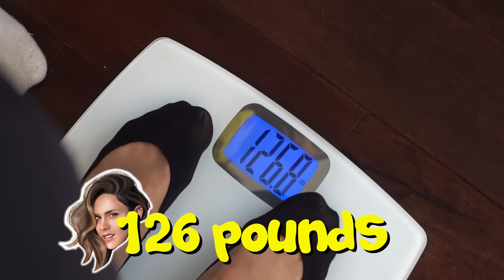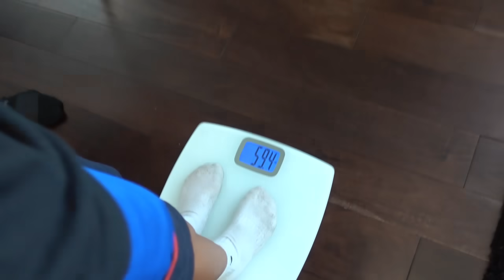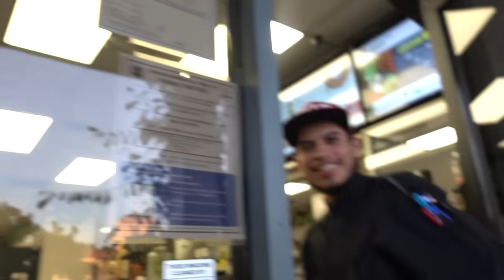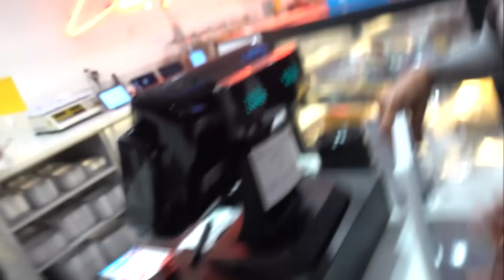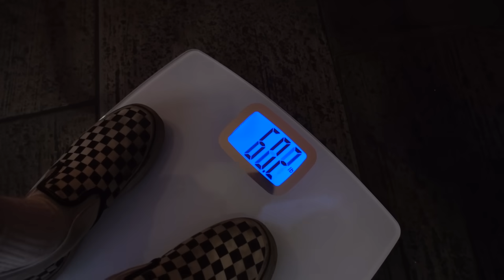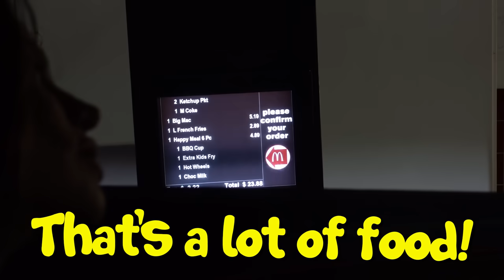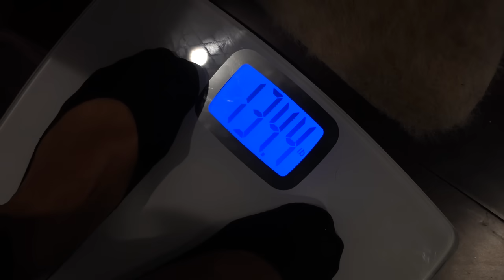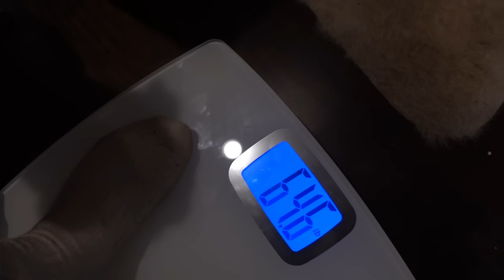WHO CAN GAIN THE MOST WEIGHT IN 24 HOURS!?? *CHALLENGE* | The Royalty Family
WHO CAN GAIN THE MOST WEIGHT IN 24 HOURS!?? *CHALLENGE*